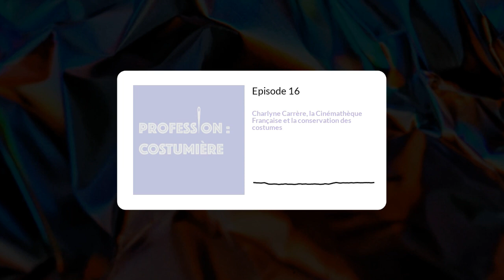Hors série #4 : Charlyne Carrère, la Cinémathèque Française et la conservation des costumes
"On ne va pas recréer quelque chose, on va pérenniser le costume"

Charlyne Carrère est chargée des collections de 3 400 costumes, 2 400 objets et 134 décors de la Cinémathèque Française : elle veille consciencieusement sur ce trésor, les protège des agressions du temps, les accompagne dans leurs déplacements au fil des expositions.
Grâce à son expertise, elle rend pérenne et patrimoniale le costume de cinéma, éphémère de naissance.

Dans ce hors série, Charlyne Carrère raconte l'histoire de cette merveilleuse collection (0:58) créée par Henri Langlois et enrichie de manière permanante, comment elle est devenue chargée de ces pièces (2:54), en quoi consiste son métier (4:33).

Elle explique ensuite comment conserver les costumes, par essence très fragiles (11:02), l'organisation des circulations des pièces en exposition (16:53), et le mannequinage (19:09) qu'elle fait réaliser à la muséographe Carmen Lucini, pour recréer le corps du comédien pour qui a été conçu le costume.

La responsable de cette collection évoque ensuite l'enrichissement permanent de cette dernière au fil des dons et achats (35:00), puis évoque ses costumes préférés (39:55), ce qui lui plaît le plus dans son métier (44:37), les pièces qu'elle aimerait acquérir (49:50).

Rejoignez Profession : costumière sur Instagram